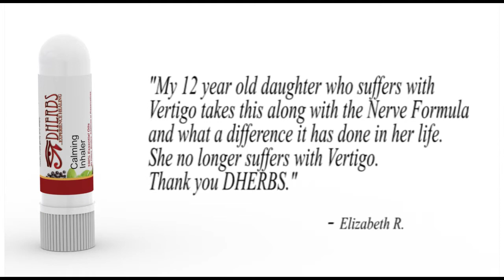DHERBS Calming Inhaler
Aromatherapy inhaler that helps in relieving stress, anxiety and dizziness through relaxation and aromatherapy.